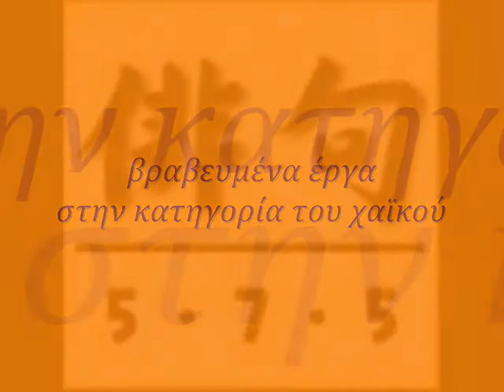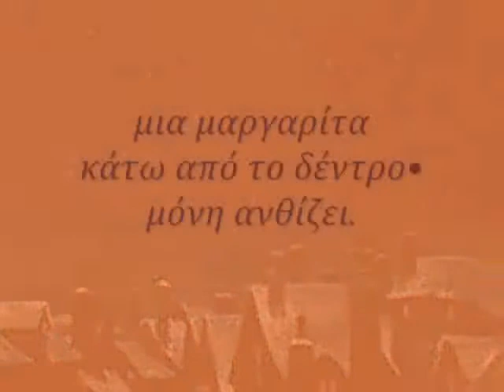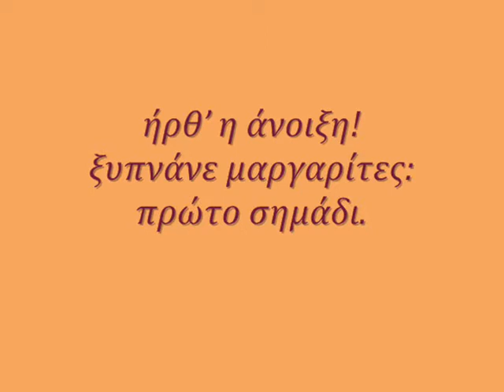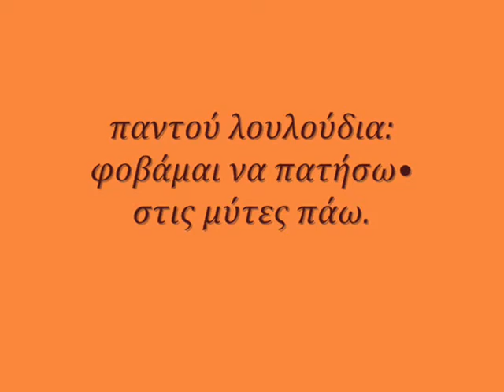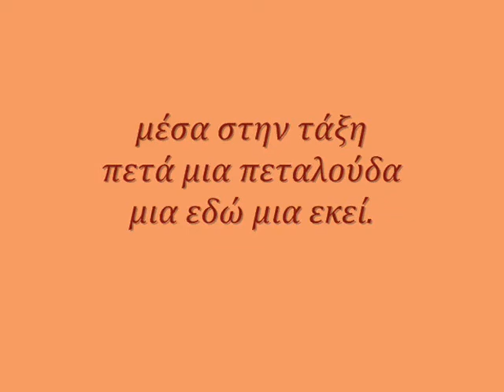βραβεία για χαϊκού λογοτεχνικού εργαστηρίου 2014- 2015, Kαίτη Μάρακα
τα χαϊκού των μαθητριών του Μουσικού Γυμνασίου Παλλήνης, Μαίρης Νεοφωτίστου, Μελίνας Παπαϊωαννίδου και Άννας Προβελεγγίου, που βραβεύτηκαν στην κατηγορία του χαϊκού στο λογοτεχνικό εργαστήρι 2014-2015